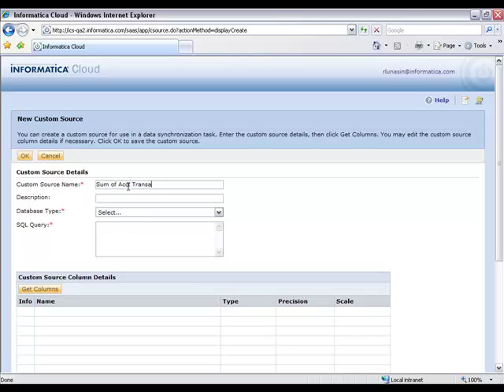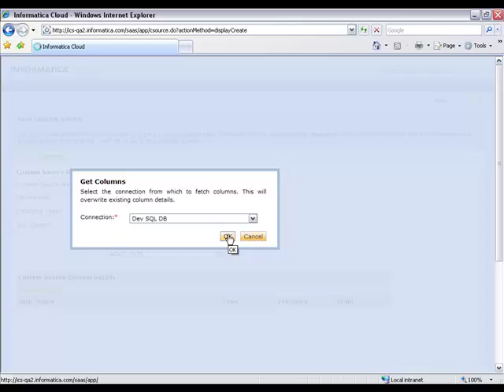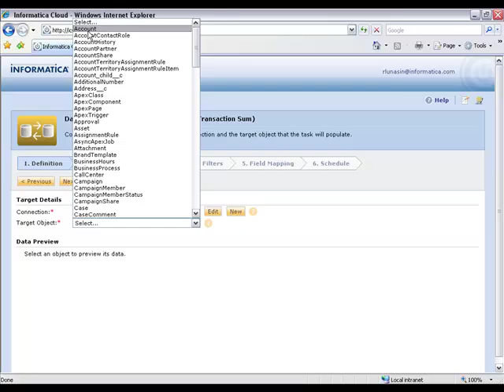Informatica Cloud Summer 2010 Custom Source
This is a demonstration of the Informatica Cloud Summer 2010 custom source feature. Simply chose your database type and insert your SQL query, which will then be available as a new source in the Informatica Cloud data synchronization wizard. Easily map fields between a custom source just like you would for any other application, database or file.